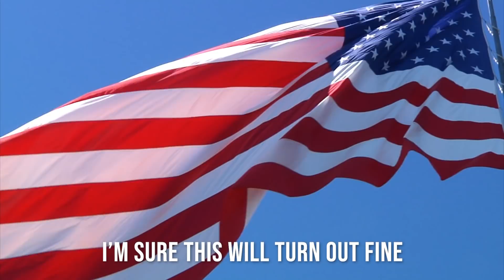Japan's Lovable Communist Revolution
After World War Two, Japan was in a really rough situation. The American occupiers tried to redesign the country from the top down, but at the same time, it had to contend with a lovable revolution bubbling from the bottom up.

Chapters:
0:00 Cold Open
2:29 Bokksu Sponsorship
4:09 American Occupation
5:19 Radicalizing Japan
7:34 Lovable Communism
8:54 Election Protests
9:58 May Days
13:35 MacArthur's Response
14:59 The General Strike that Wasn't
18:41 On Lost Causes

Source:
Embracing Defeat: Japan in the Wake of World War II by John W. Dower